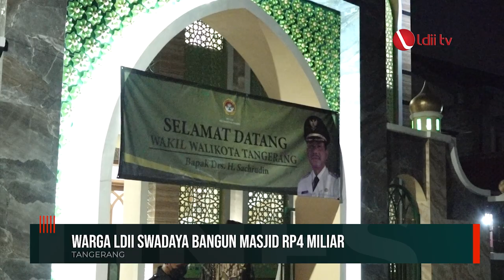LDII TV: Masjid Roudhotul Jannah Senilai Rp4 Miliar Ini, Hasil Patungan Warga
Wakil Walikota Tangerang Sachrudin meresmikan Masjid Roudhotul Jannah naungan DPD LDII Kota Tangerang (13/4). Masjid yang baru selesai direnovasi ini menelan dana sekitar Rp4 miliar, yang dihimpun secara bertahap dari jamaah Masjid Roudhotul Jannah. Masjid tersebut terletak di Jl. Nyiur Raya, Kunciran Indah, Kecamatan Pinang, Kota Tangerang.

Dalam pembukaan, Sachrudin mengapresiasi pembangunan Masjid Roudhotul Jannah. Apalagi semangat kebersamaan yang ditunjukan oleh jamaah masjid itu. Menurutnya, membangun rumah ibadah itu cobaan dan tatangannya luar biasa. Jika kurang sabar dan ikhlas, ada saja gesekan yang terjadi.

“Setelah dibangun dengan megah, kita makmurkan masjid dan jamaah ini. Kita makmurkan dengan ilmu dan wawasan, bukan hanya finansial saja. Sehingga kita paham, masjid ini menjadi pusat peradaban dan menuntut ilmu pengetahuan, menuju dunia dan akhirat, serta kesejahteraan lahir dan batin,” ujarnya.

Facebook : Lembaga Dakwah Islam Indonesia